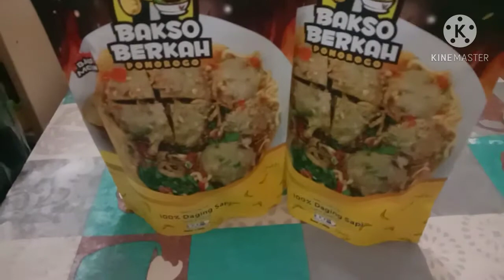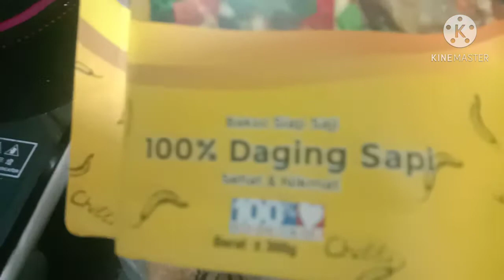BAKSO CABE RAWIT PONOROGO//BMI HONGKONG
jangan lupa bahagia dukung terus ya

trima kasih atas dukung dan yg sudah mampir ke chanel aku
semangat berkarya dan bekerja

salam kompak